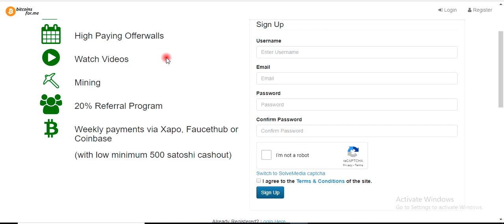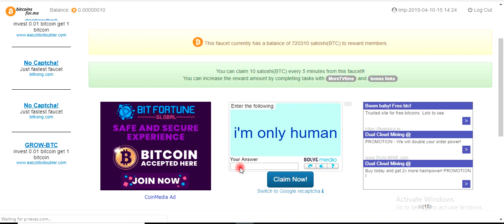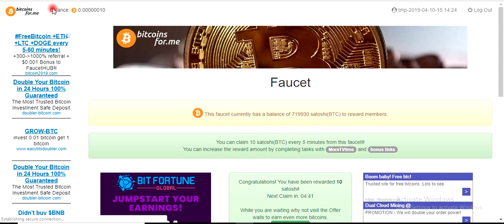free highly paying Bitcoin faucet 2019 || No shortlinks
My Second Earning Channel, Keep Support free highly paying Bitcoin faucet 2019, Free faucet, Click ads, PTC sites and more earnings method
Direct withdraw to coinbase or faucethub